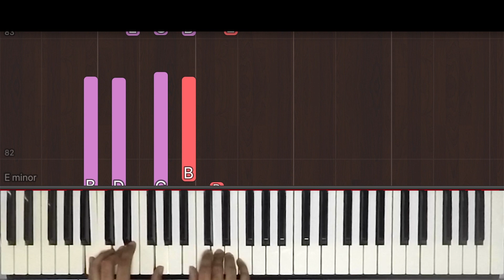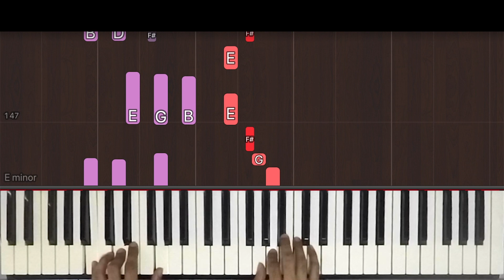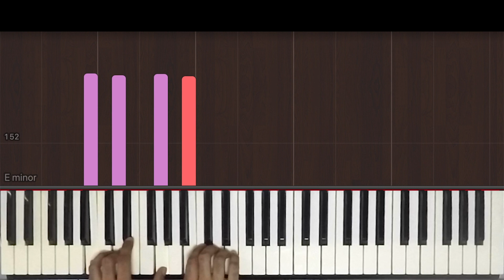How To Play "Naan Un" from 24 | Bollypiano Tutorial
Learn how to play "Naan Un" from 24 by A.R. Rahman.

Become a Bollypiano member and gain access to:

• 1,600+ accurate and downloadable music sheets & MIDI files at discounted rates